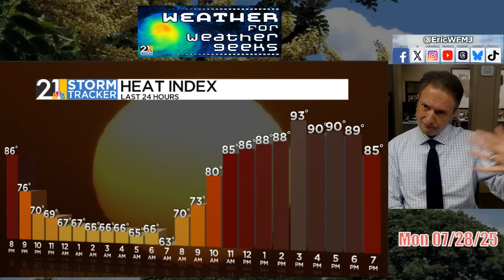Muggy Now, Awesome Later! | Weather For Weather Geeks 7/28/25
00:00 Intro
00:25 Super Sticky Summer Continues
01:40 This Evening's Storms
03:30 Big Change Ahead
06:20 Long Range

BlueSky/Threads: @ericwfmj